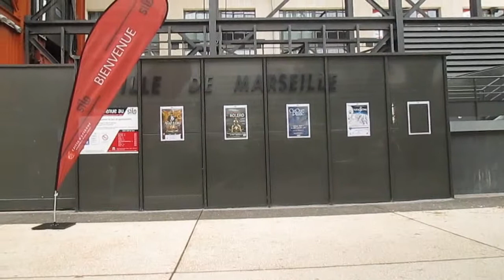Nouvelle salle de spectacles Le Silo, Marseille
Nouvelle salle de spectacles Le Silo, 13002 Marseille.
V@EricCOSENZA/Copyright/TDR2015